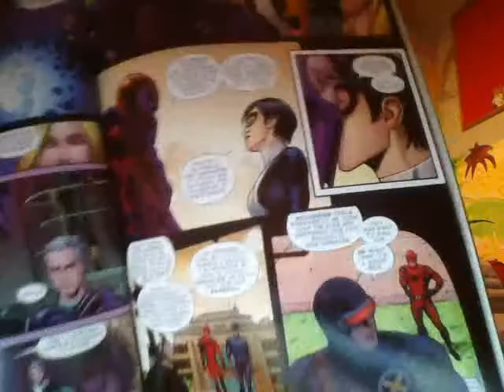VEDA 25 - Avengers Academy and Plymouth Expo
Sorry it's short, I thought it was longer while filming.